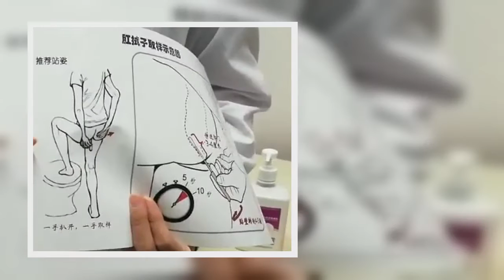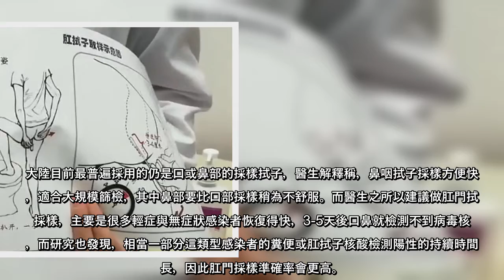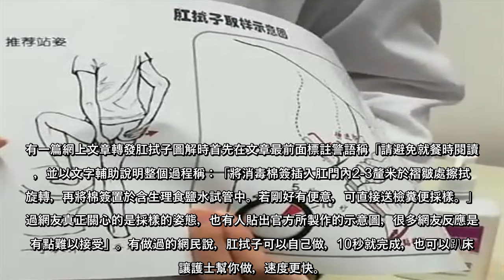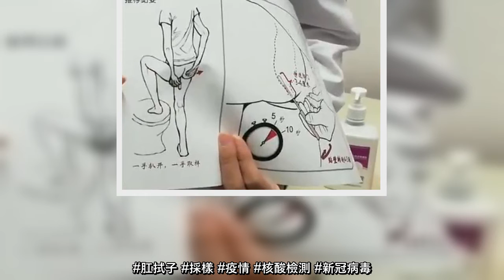中國大陸最近開始採用肛門拭子來進行新冠病毒檢測，雖然用這種方式檢測的數量不多，採樣過程比較麻煩、也讓人比較不舒服，但因為醫生認為這種方式檢測更準確，因此建議感染高風險者使用。官方也製作了肛拭子採樣過程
中國大陸最近開始採用肛門拭子來進行新冠病毒檢測，雖然用這種方式檢測的數量不多，採樣過程比較麻煩、也讓人比較不舒服，但因為醫生認為這種方式檢測更準確，因此建議感染高風險者使用。官方也製作了肛拭子採樣過程圖解，卻反而加深網民排斥心理，有網友表示：「傷害性不大，侮辱性極大」，甚至有人抵死不從還堅稱「病死事小，失節事大」，各種回應亦引發網民想像力大爆發，激起許多有趣的討論。
大陸目前最普遍採用的仍是口或鼻部的採樣拭子，醫生解釋稱，鼻咽拭子採樣方便快速，適合大規模篩檢，其中鼻部要比口部採樣稍為不舒服。而醫生之所以建議做肛門拭子採樣，主要是很多輕症與無症狀感染者恢復得快，3-5天後口鼻就檢測不到病毒核酸，而研究也發現，相當一部分這類型感染者的糞便或肛拭子核酸檢測陽性的持續時間較長，因此肛門採樣準確率會更高。
目前肛拭子大多用來來檢測部分集中隔離的新冠病毒感染風險較高的人群，但有仍許多人認為採樣方式實在難以接受，網上的相關討論更是熱烈，網民的回應摻雜著驚恐、憤怒、懷疑與嬉鬧。有網民慶幸自己提早返國躲過肛拭子採樣，另一自稱做過肛拭子的網民表示「傷害性不大，侮辱性極大」，其中尤其是採樣人員的態度加重了羞辱感。
由於近期華北、東北地區疫情擴散，官方也呼籲減少返鄉「在地過年」，如果要前往疫情風險區必須有近日核酸檢測證明，有網民說，「看了官方的肛拭子宣傳圖，已經打消了回家過年的念頭，病死事小，失節事大。」
此外，大陸對疫情相關規定極為嚴格，民眾也質疑核酸試劑的準確度是否符合標準。而在被迫做肛拭子採樣的無奈中，許多網友只好發揮幽默感來紓解情緒，一位實際經歷肛拭子的網民說，「我做過兩次肛拭子，每次做完肛拭子還要做一次咽拭子，很害怕護士忘記換棉簽。」有人自我解嘲表示，「肛拭子的寓意是讓人們2021年有個良好開『菊』。」
大陸媒體也承認，因為做肛拭子確實比較不方便，不會大規模使用。至於如何不便，有網民轉發官方製作的核酸肛拭子採樣示意圖，還自行加上註解，讓很多人更覺驚恐，也有喜好惡作劇者對過程加油添醋，讓網路上對肛拭馬討論過程充滿黑色幽默。
有一篇網上文章轉發肛拭子圖解時首先在文章最前面標註警語稱「請避免就餐時閱讀」，並以文字輔助說明整個過程稱：「將消毒棉簽插入肛門內2-3釐米於褶皺處擦拭或旋轉，再將棉簽置於含生理食鹽水試管中。若剛好有便意，可直接送檢糞便採樣。」不過網友真正 ...